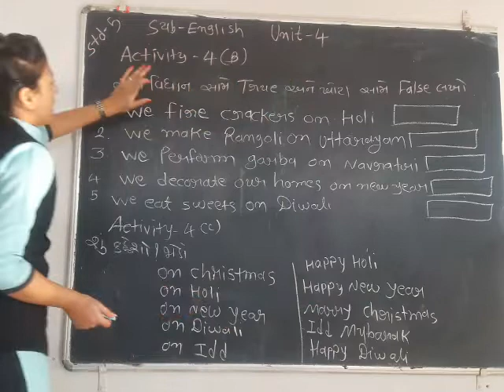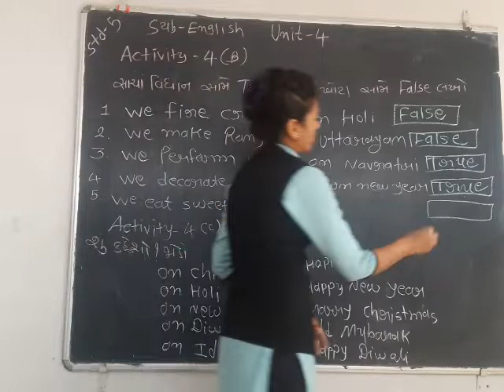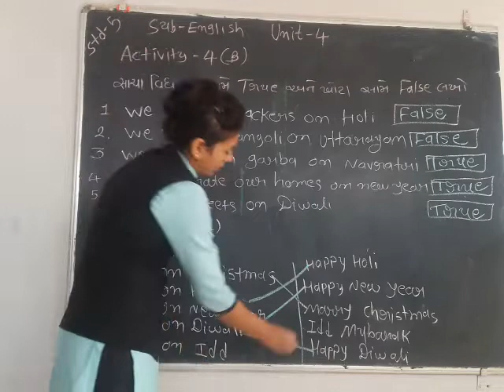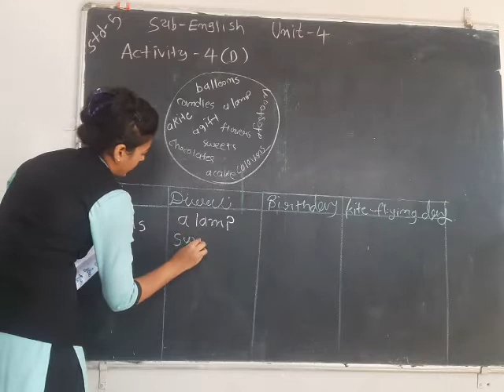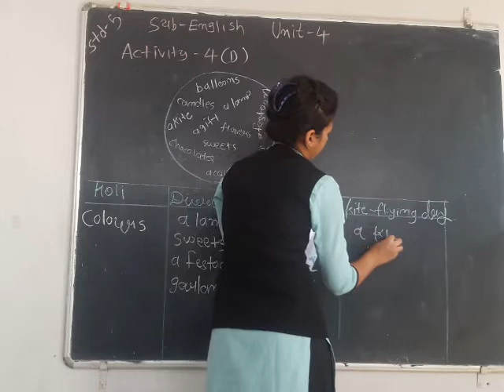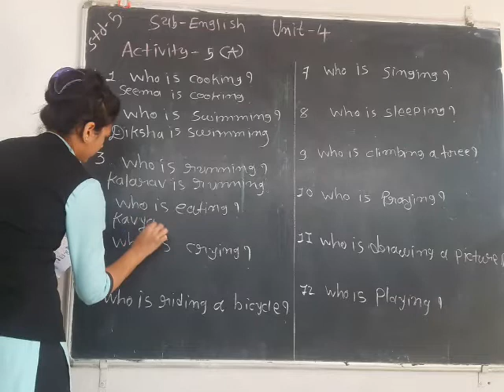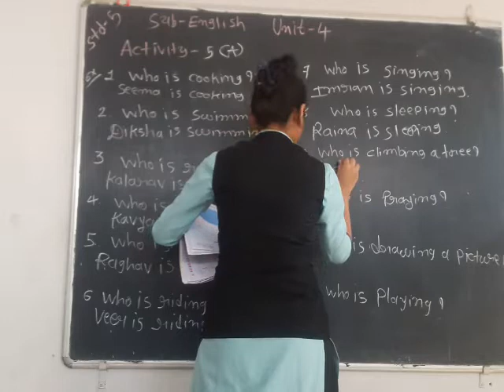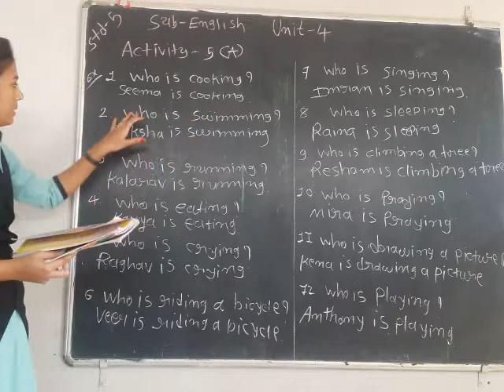Std-5,Unit-4,Activity 4(B) to 5(A)